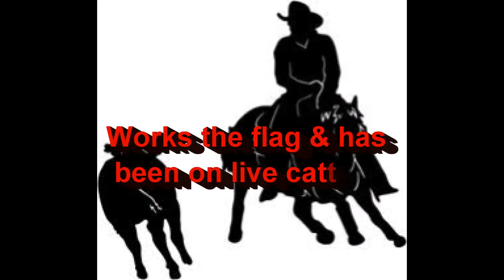SMART LITTLE COWBOY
2007 ApHC CHESTNUT GELDING
ALL-AROUND